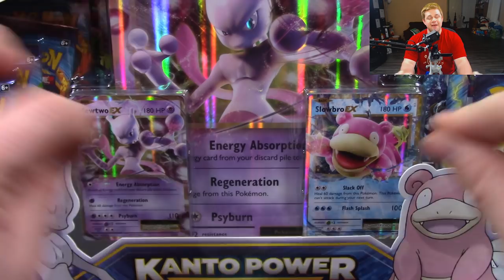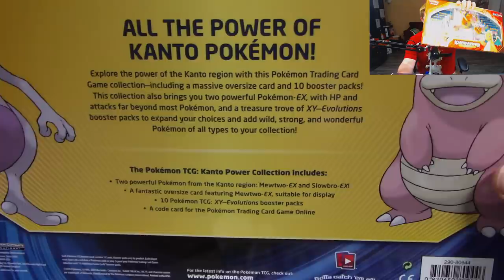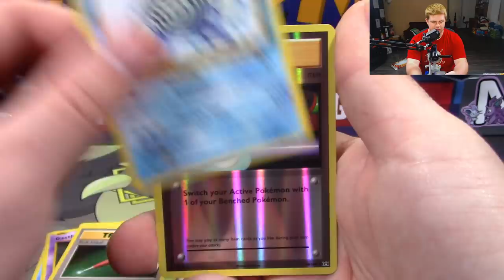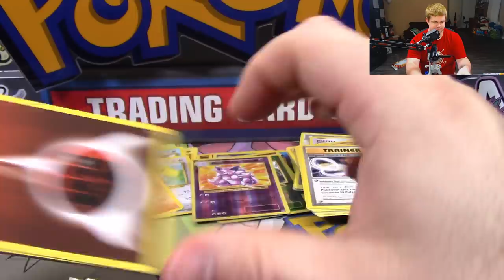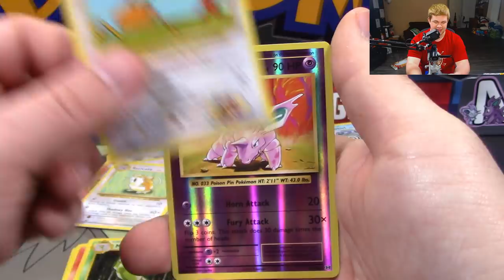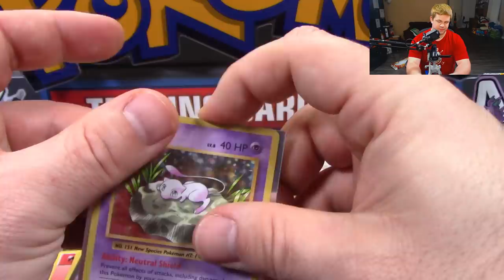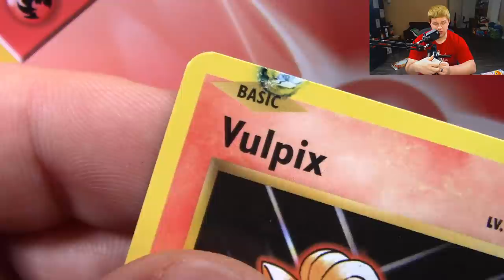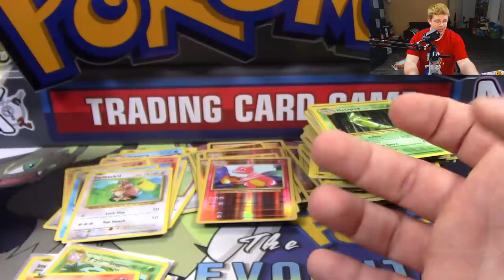*CHARIZARD?!* Opening BOTH *NEW* Evolutions Kanto Power Collection Boxes of Pokemon Cards!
Charizard hunting at it's newest! Today we are opening BOTH BRAND NEW Kanto Power Collection Boxes of Pokemon Cards!

$10- Buckwheat
$10- Lazbreath